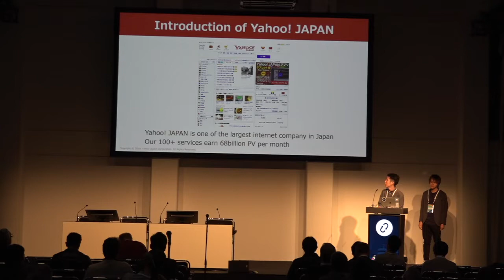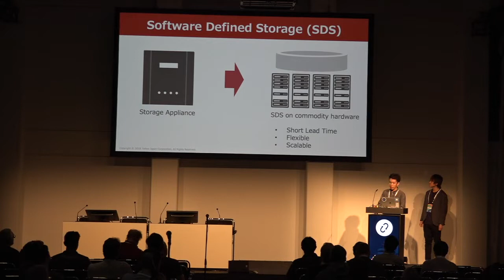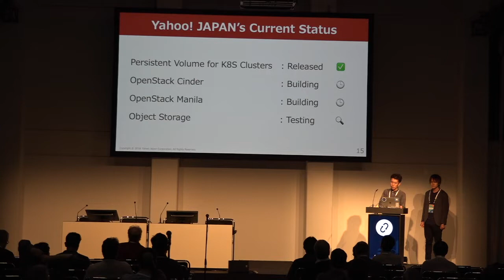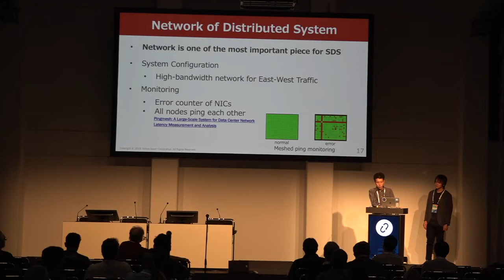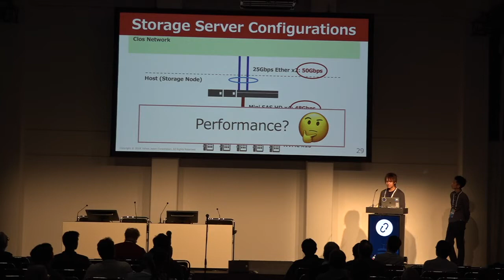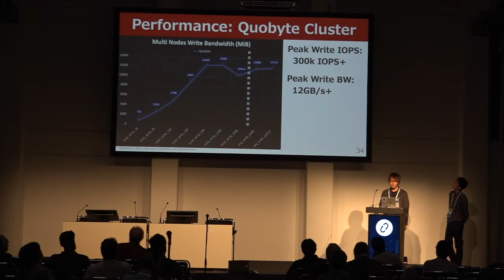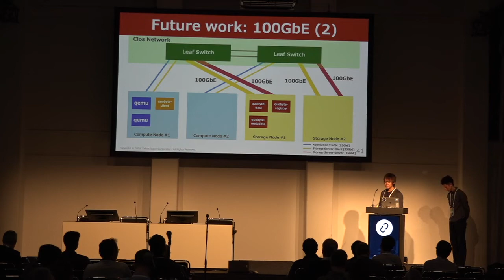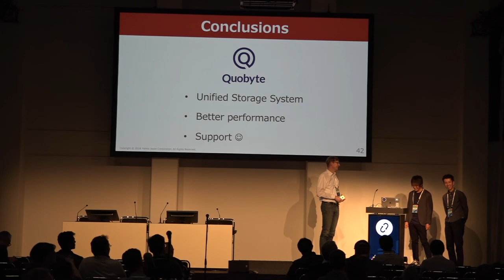A Unified Storage Solution for Large-Scale Private Cloud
Yahoo! JAPAN routinely provides access support for over 90 million devices a day. However as they looked to evolve as a data company they were challenged to expand their capabilities to leverage vast data stores. Embracing OpenStack and Quobyte as the foundation of their next generation platform has helped them meet these challenges and continue to be the most visited site in the country.